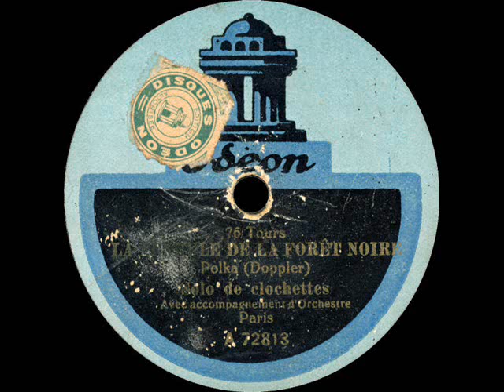La Pendule De La Forêt Noire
La Pendule De La Forêt Noire (Schwarzwälder Spieluhr), a Polka recorded ca. 1906 in Paris, France, by an unknown chimes artist.
Pictures are taken from a little Plastiskop souvenir-TV.
Excuse that this record (matrix xBo1218) sounds not like new.